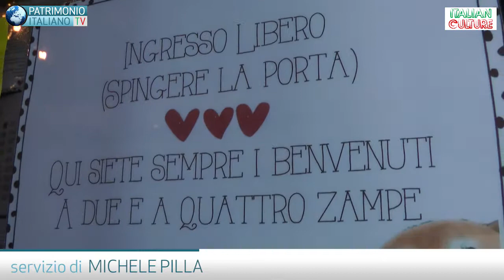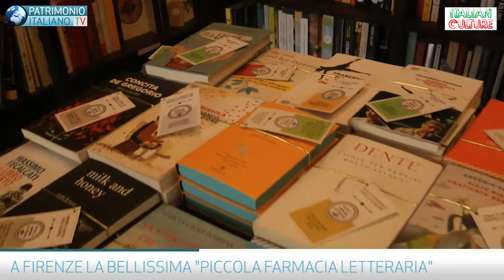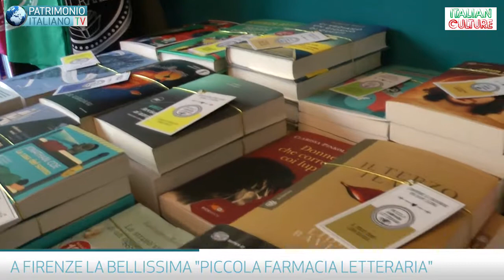P.I. TV - Italian Culture | La bellissima 'Piccola Farmacia letteraria' di Firenze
Intervista alla fondatrice, Elena Molini